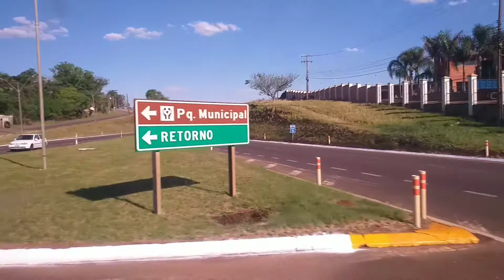Saindo do Terminal Rodoviário da Cidade de Carazinho RS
saída do Terminal Rodoviário da Cidade de Carazinho RS